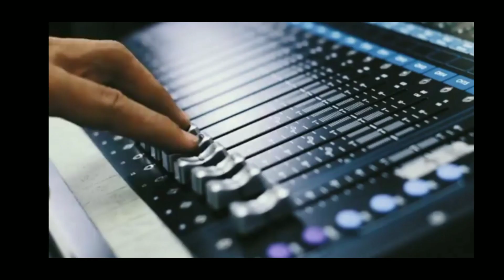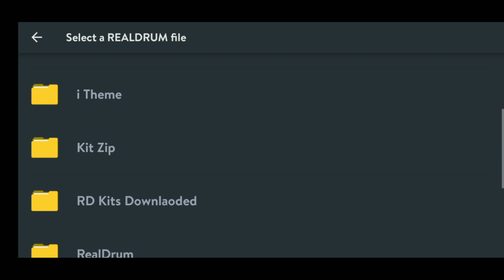Wish 107.5 Drums ( Roland TD-4 Kit ) No Password!_ on Realdrum App !!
Welcome To Jay Pakolero Channel !!

Please  Read  This Description Before
You  Clicking Or  Open The Link's ❕❗

1⃣Tutorial On How To Download This
RealDrum File  & How To Apply This

2⃣Roland TD-4 Wish 107.5 Preset Kit
" Updated " Designed By
( -V-₹D Kit's- ) Real Drum Preset kit⏬

🥁 Wish 107.5 RD Kit _ Updated !!!

Tom 4 ⬇⬇⬇
Release Soon !!!

✔ NO PASSWORD ✔

            ❗❗❕_ Note _❕❗❗

This Video Is For Realdrum Purposes Only.  For Fun,Joy  & Hobbies
Happiness. Thank You  God Bless & Keep Safe  Every One 😊

Jay Pakolero Here